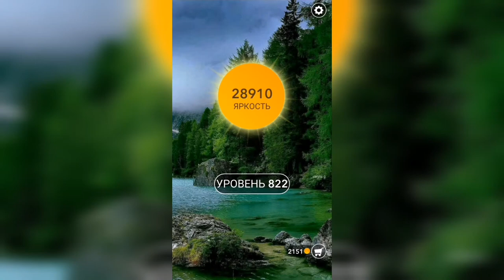Word / Слово Крест: Поиск русского кроссворда / Уровень 822